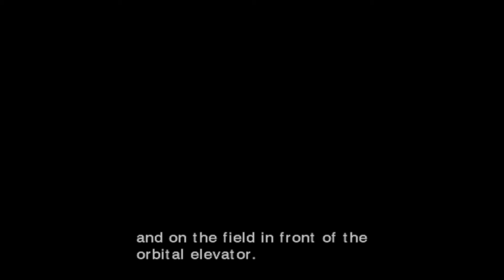Lost Planet Extreme Condition Gameplay PC Mission 11 Ending